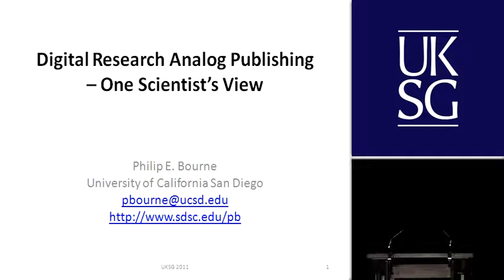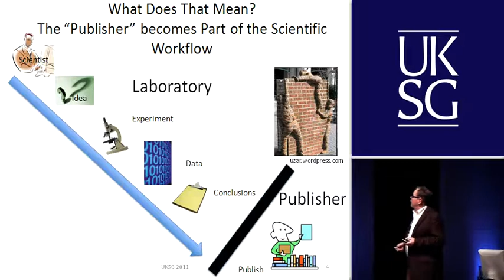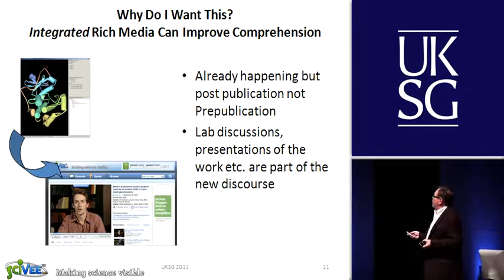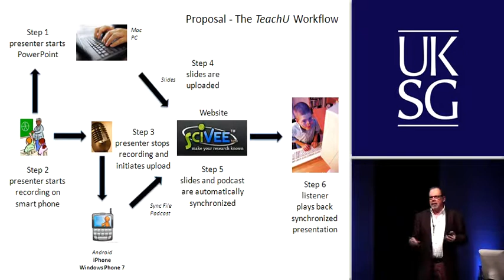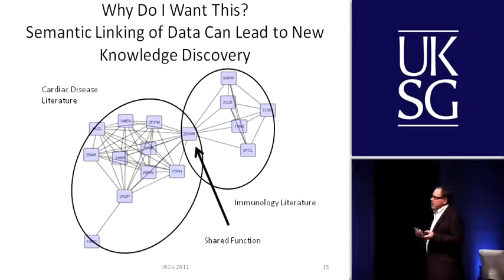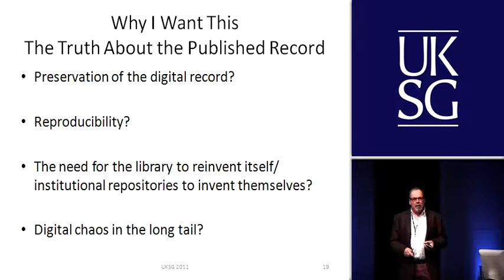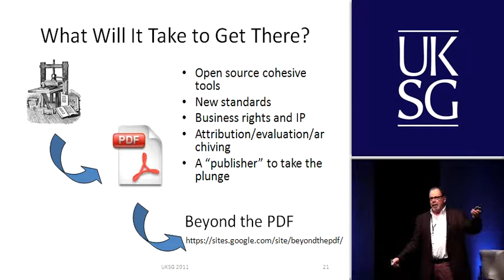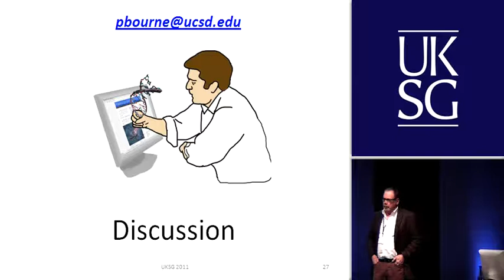Digital research, analog publishing: one scientist's view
Philip E Bourne